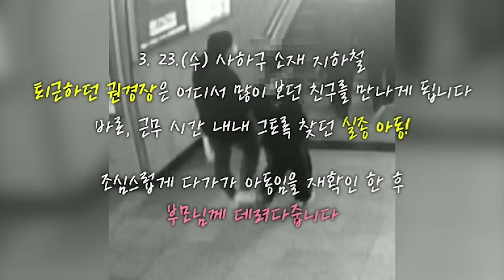퇴근길에 실종아동 발견한 눈썰미 끝판왕 경찰!!